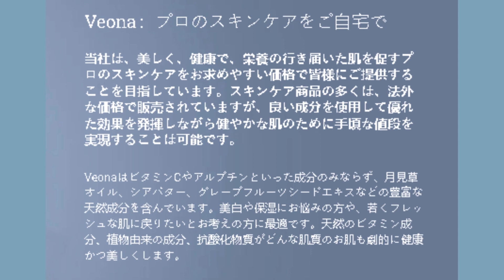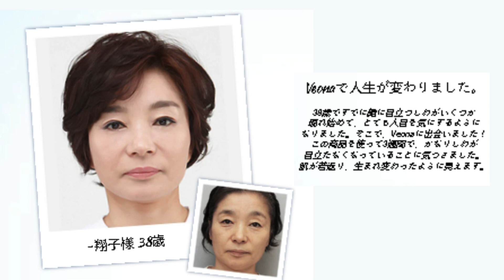「Veona Beauty:輝く肌への自然で効果的な解決策」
ここに行き、あなたの国を選択してください;

こんにちは、私はエマです。私はVeona Beautyに関する私の経験を共有するのが楽しみです！このビデオは、肌を自然で健康的に変える効果に優れた美容商品であるVeona Beautyの詳細なレビューです。

まず、Veona Beautyが自然で臨床的に証明された成分で作られていることを強調したいと思います。アロエベラ、アーモンドオイル、ライムツリーは、このフォーミュラに含まれる強力な成分のいくつかです。

さらに、Veona Beautyには60日間の保証が付いています。これは、結果に満足しない場合は、商品を返品して全額返金を受けることができることを意味します。これは、会社が品質と顧客満足度に対するコミットメントの明確なサインです。

このビデオでは、パッケージからアプリケーション、そして結果まで、製品との私の個人的な経験を見ることができます。私はVeona Beautyについての私の率直で透明な印象を共有し、この製品についての情報をより良い判断をするのに役立てることを願っています。

ですから、自然で効果的な肌を改善する方法をお探しの場合は、Veona Beautyを試してみてください。自然な成分と満足保証が付いているため、失うものは何もなく、美しい肌を手に入れることができます。

説明欄のリンクをクリックして、公式Veona Beautyウェブサイトにアクセスし、この信じられないほどの製品に関する詳細情報を入手してください。そして、Veona Beautyをすでに試したことがある場合は、以下のコメントに意見を残してください。あなたの意見を聞くのを楽しみにしています！

このビデオが役立つことを願っています。Veona Beautyで得た利益と同じ利益を享受できることを願っています。ご覧いただきありがとうございます、また次回をお楽しみに！